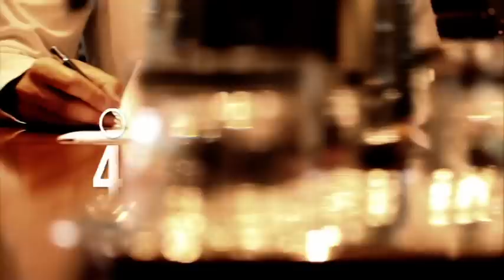WTO at Fifteen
A portrait of the World Trade Organization after its first fifteen years. Learn the key principles governing the WTO's work, and discover what makes the Organization tick.